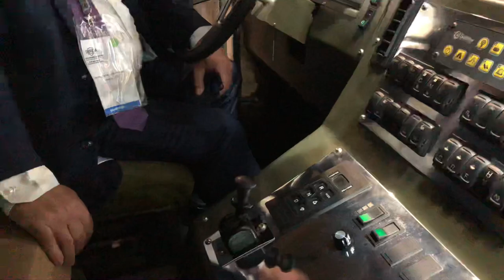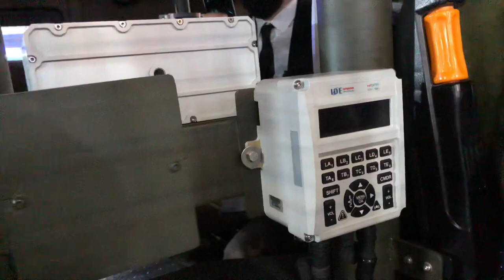DEFEA - DefenceReview.gr: Το ελληνικό όχημα (2/2)